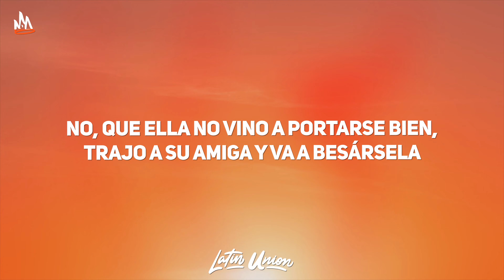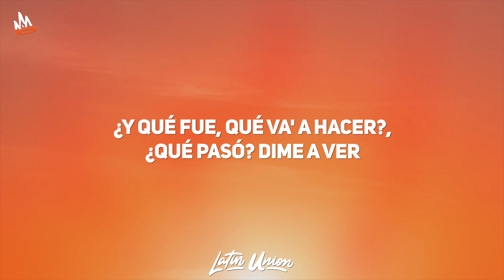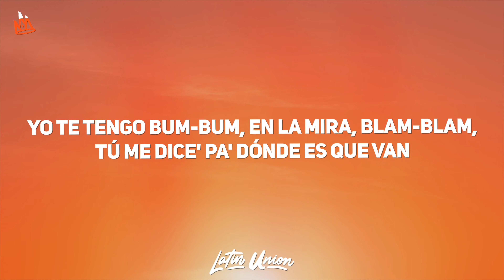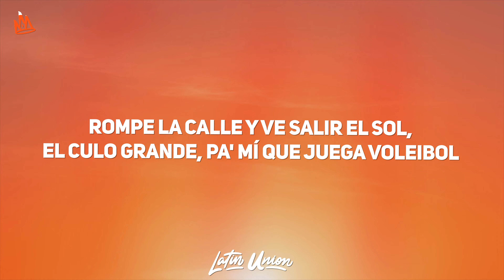Jhayco, Feid, Sech - En La De Ella (Letra)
Jhayco - En La De Ella Letra / Lyrics by Latin Union!

🎵 Letra: Jhayco, Feid, Sech - En La De Ella
[Intro: Jhayco & Feid]
Una noche que no puedo olvidar
Y aunque tenga que escaparse
Al trabajo tarde llegarle
Pichar to' los texto' y el cel apagar
Y yo la conozco
Le gustan los carro', las moto'
La mota mezclá' con lo otro
Y a vece' le gustan los totos
[Coro: Jhayco & Feid]
No la mire', que ella está en la de ella
Pídele otra botella
Que eso e' lo que quiere ella (Eso e' lo que quiere ella)
Eso e' lo quе quiere ella (Eso е' lo que quiere ella)
Pídele otra botella
Que eso e' lo que quiere ella
Yo sé lo que quiere ella (Eso e' lo que quiere)

Si la ve' no le diga' na' (Wuh)
No, que ella no vino a portarse bien (Bien)
Trajo a su amiga y va a besársela
Despué' del party va pa'l after
Sentimiento' en el freezer
No es regular, esa bebecita es diésel
Me agarra este tubo como una stripper
Y yo le abro ese garaje como si tuviera un beeper (¿Me sigue'?)
¿Y qué fue, qué va' a hacer?
¿Qué pasó? Dime a ver
Pongo la cara en esa' teta' y parece que tiene' tre' (Tiene' tre')
Cuerpecito, se ve que tú tomas té (Tomas té)
De Medallo, yo le dije: "Vea, pues"

[Puente: Jhayco]
Tu cuerpo a mí me provoca
Quiero que te quite' la ropa
Quiero comerte completota
Las nalga' las tiene' grandota'
A la competencia la tiene rota
[Coro: Jhayco, Feid & Sech]
Pídele otra botella
Eso e' lo que quiere ella (Eso e' lo que quiere ella)
Pídele otra botella
Yo sé lo que quiere ella (One time, dice; yeah)

[Verso 2: Sech & Jhayco]
Dicen que el alcohol no arregla na', tú toma
Que el agua tampoco arregla na'
Ella lo que quiere es jangueo
Hasta que nos boten los feo'
Y hace tiempo ya
Yo te tengo bum-bum, en la mira, blam-blam
Tú me dice' pa' dónde es que van
Y yo le llego, dime cuál e' el plan
Que no estamo' pa' pasarla mal (Yeah)
Dale, no seas tímida, rompe
Con eso que te invertiste tú mataste a la compe
De money tag, así que dejen el fronte
Está en la de ella, así que sopórtenla
Que no estamo' pa' pasarla mal, eh
[Verso 3: Feid]
El abdomen lo tiene duro, blindaje seis
El cora lleno de cicatrice', Scarface
Yo me la llevo pa' lo oscuro
Prendemo' bareto del tamaño de un puro
Su ex se quedó atrás como Napster
Explota chavo' en los putero' flow gángster
Estilo caro, el cuello forra'o en diamante'
No sube una story si farrea con cantante', ey
Rompe la calle y ve salir el sol
El culo grande, pa' mí que juega voleibol
Es una pitcher, janguea con las tornasol
Si le metes presión, ella le mete terror

[Coro: Sech & Jhayco]
Pídele otra botella
Yo sé lo que quiere ella
Pídele otra botella
Eso e' lo que quiere ella